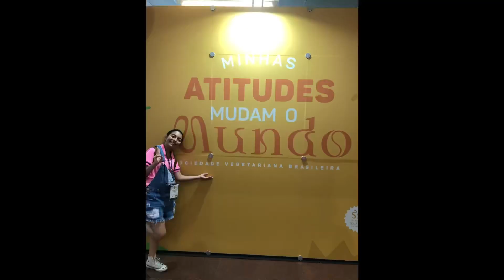Vegflixers no VegFest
Um curto vlog sobre o VegFest e é claro que encontrei uns Vegflixers por lá!

Espero vocês no VegFest 2023!! 💚